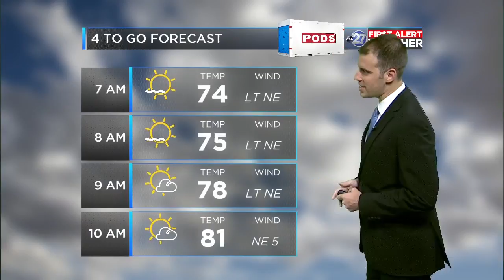First Alert 4-To-Go Forecast 9/16/2019